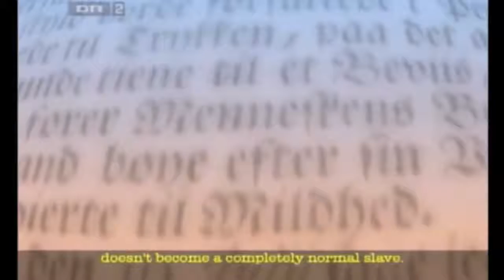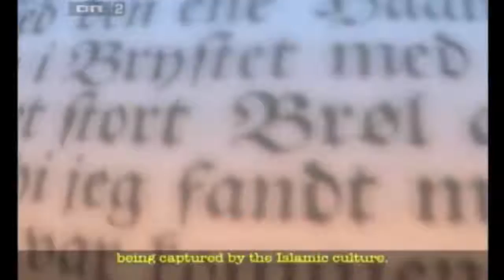The Untold Story of White Slavery Ottoman Turks,